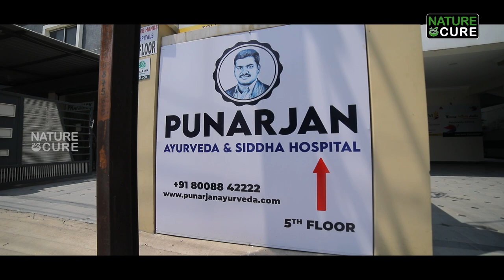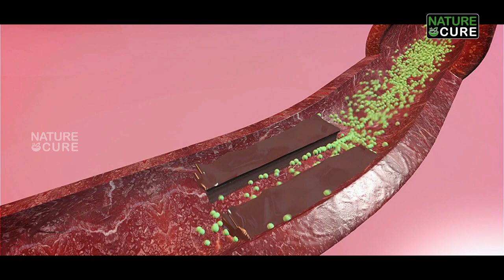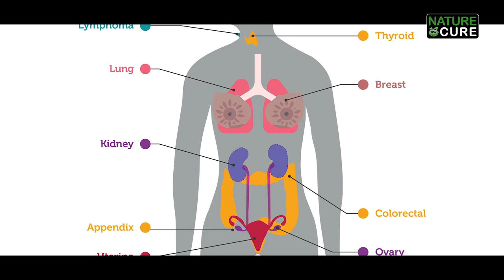మాంసం ఎక్కువగా తింటున్నారా.. అయితే ఇది మీకోసమే.?| Side Effects of Eating non-veg | Naturecure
మాంసం ఎక్కువగా తింటున్నారా.. అయితే ఇది మీకోసమే.?| Side Effects of Eating non-veg